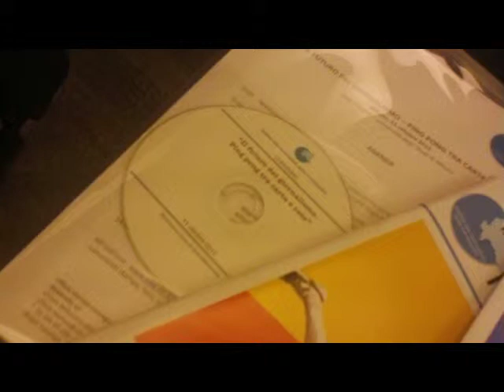MILANO - Convegno "Il Futuro del Giornalismo" Università degli Studi [by Sergio Conegliano]